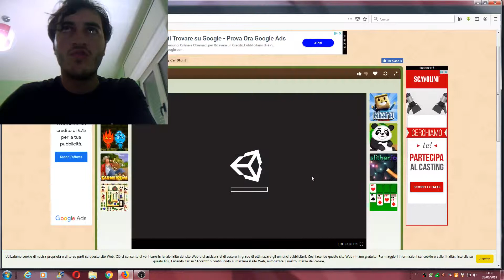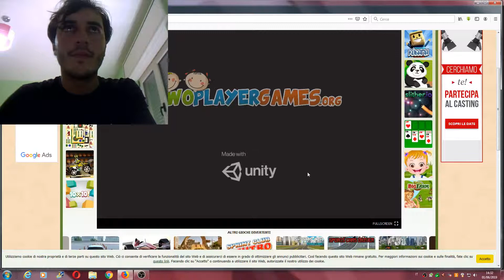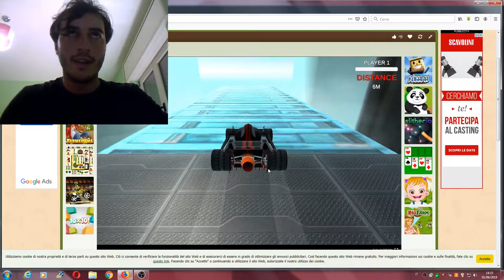raga oggi vittorie reali e congratulazioni al gioco di macchine FLY CAR STUNT!